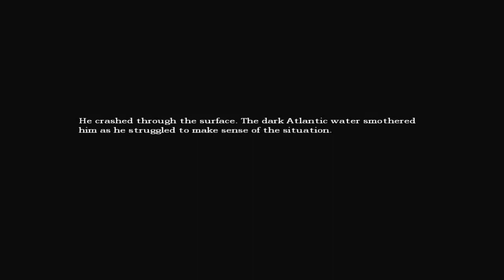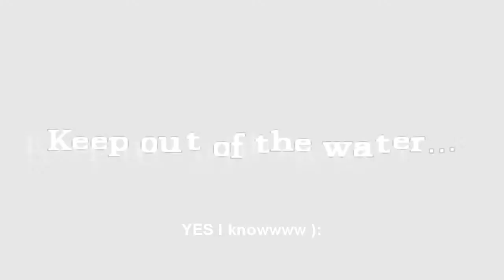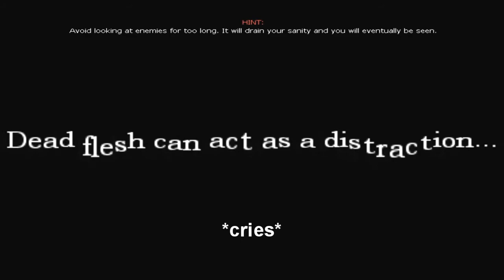Amnesia AHHH D:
I'm a wimp ):

My friend's reaction to the game; my second try, trying to stay calm - since I know what's going to happen ;D!